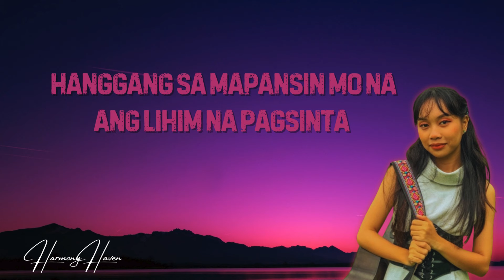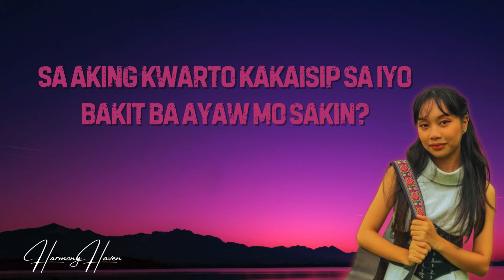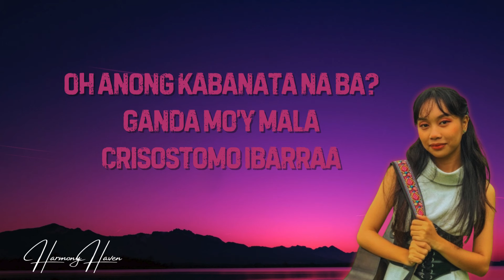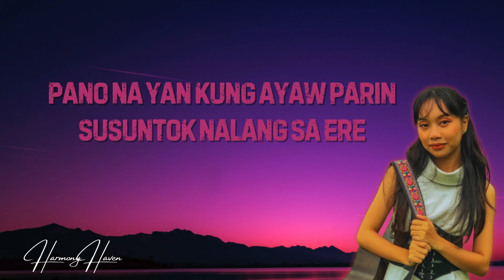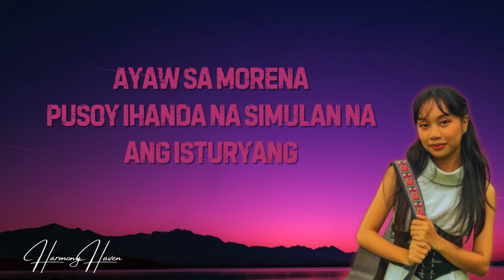MARIA CLARA [Lyrics] -JANAH RAPAS x PJANSEIN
Song: MARIA CLARA
Artist: JANAH RAPAS x PJANSEIN
Lyrics:
Hanggang kailan kaya ako maghihintay?
Hanggang sa mapansin mo na ang lihim na pagsinta
Siguro pag ako’y maganda na
Siguro pag ako’y naging siya
Di ko na kailangan pang magsulat nitong kanta Ngunit

Mga Tipo mo’y mestiza na chinita
Habang ako’y morenang dalagang pilipina
Tingnan mo naman ako
Sa mga mata mo
Wag kang kumaripas ng takbo
Wala na bang pag-asang
Ako’y iyong makita
Habang buhay na lang bang mag-iisa
Oh anong kabanata na ba?
Ganda mo’y mala Crisostomo Ibarraa
Mundo’y sadyang kay hiwaga
Puso’y ihanda na simulan na ang storya
Malay mo ako na ang iyong
Maria Clara

Hanggang kailan kaya ako magmumukmok?
Sa aking kwarto kakaisip sa iyo
Bakit ba ayaw mo sakin?
Wala bang kahit konting pagtingin
Bat di nalang kase ako?
Siguro dahil

Ako’y iyong makita
Maria Clara

Pano na yan wala naman tayo sa Noli Mi Tangere
Pano na yan kung ayaw parin susuntok nalang sa ere
Sanay mabuhay muli si Jose Rizal
Para makasulat ng nobela nating dalawa
Nating dalawa

Mga tipo moy mestiza na chinita
Ayaw sa morena
Pusoy ihanda na simulan na ang isturyang